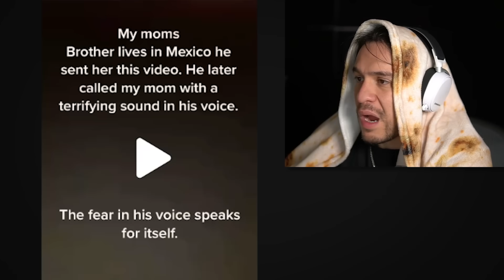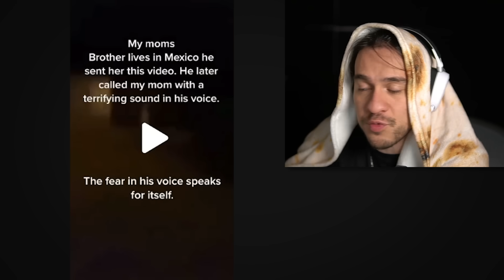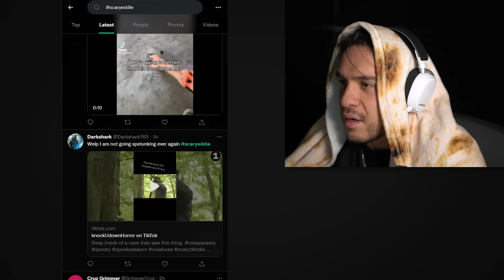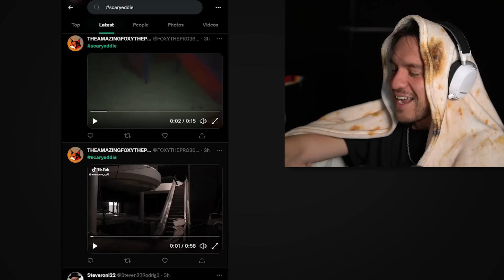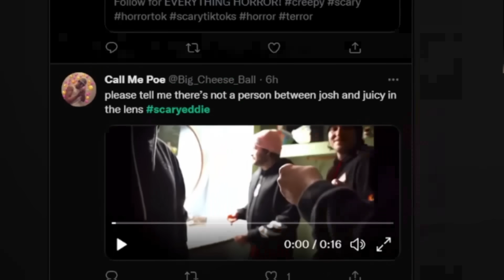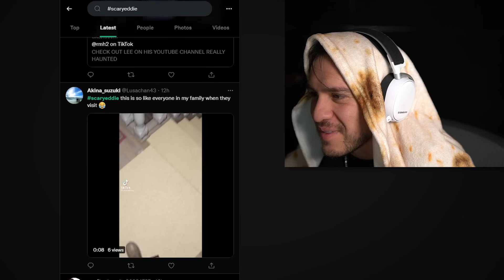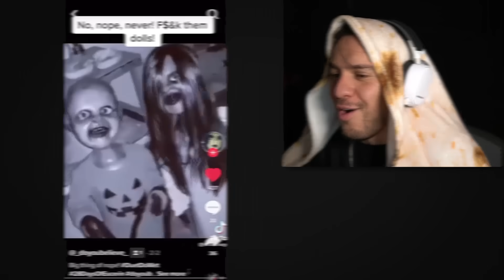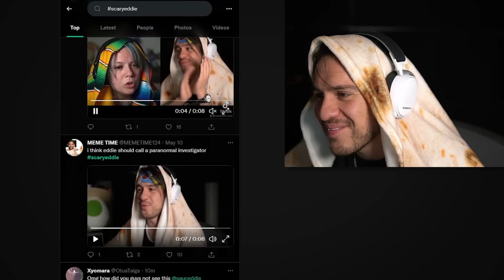The SCARIEST TikToks in The World? [#13]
These scary TikToks made my skin crawl!